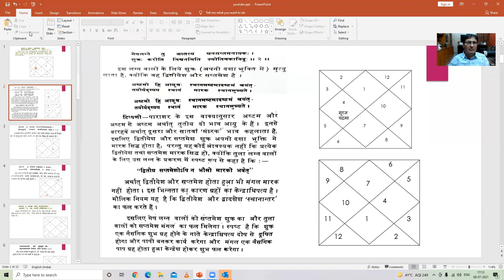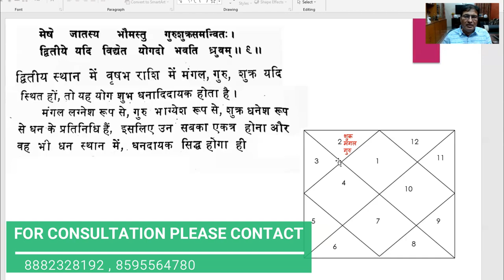मेष लग्न की कुंडली देखते वक़्त किन चीजों का ध्यान रखना चाहिए || 8882328192, 8595564780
मेष लग्न की कुंडली देखते वक़्त किन  चीजों का ध्यान रखना चाहिए

My name is Rakesh Pathak and I take the opportunity to welcome you at my astrology education channel  @Shivani Astro